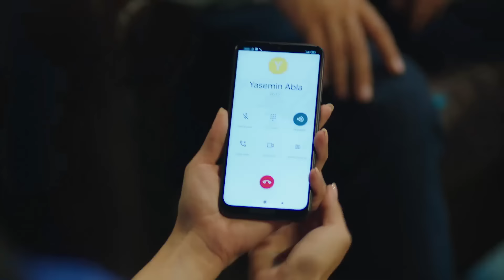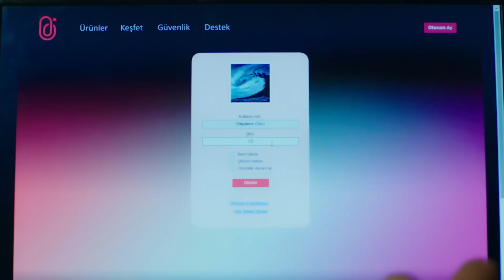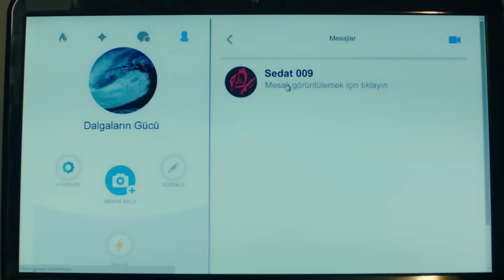Bora, Ada'yı Kurtardı - Baht Oyunu 16. Bölüm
Baht Oyunu 16. Bölüm - Bora, Ada'yı alıkoyan adamdan kurtardı.

5 Ekim Salı

Bora ve ailesinin Ada'yı isteme girişimi hayal kırıklığıyla sonuçlanır. Bora ile daha fazla beraber çalışamayacağını anlayan Ada, işten ayrılmaya karar verir. Ada, Bora’nın odasına gidip onunla vedalaşır ancak işten ayrılmasına ramak kala Ada’nın karşısına bir engel çıkar. Talihini değiştirebilecek bu engel, Tuğçe ile aralarında yeni bir rekabetin doğmasına sebep olur.